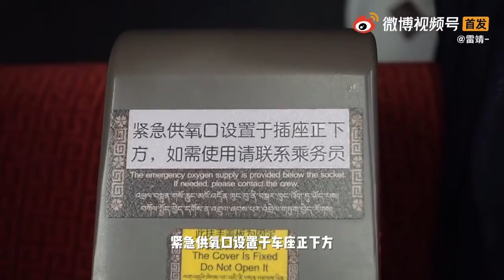🚀西藏拉薩初體驗，奶茶一天一杯無限喝！【微博遊記】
微博：雷靖-